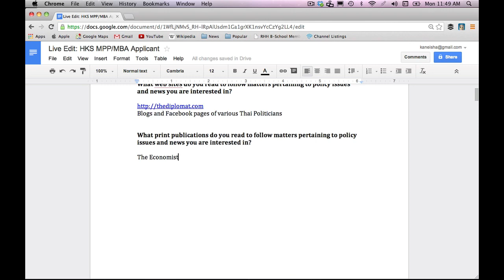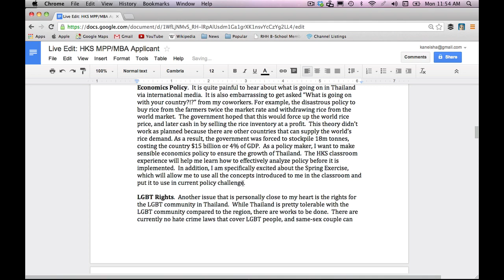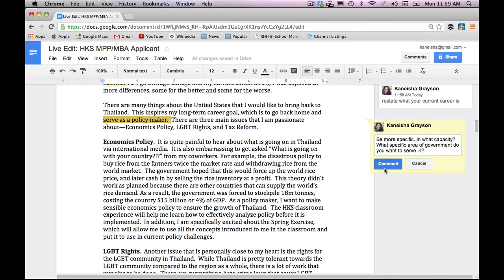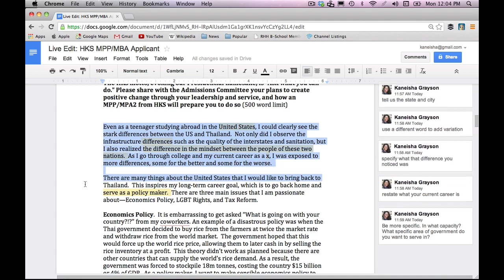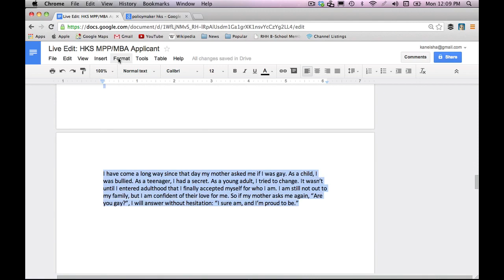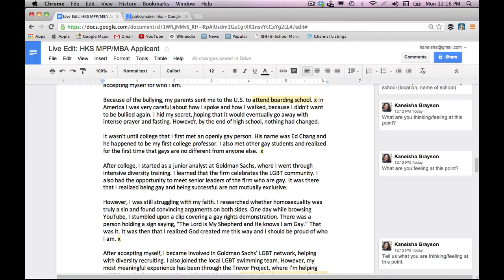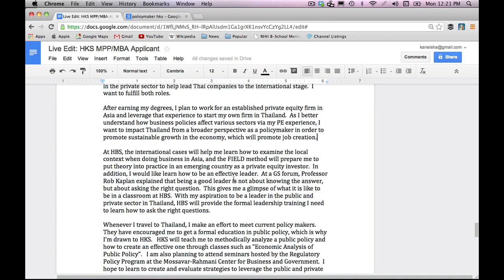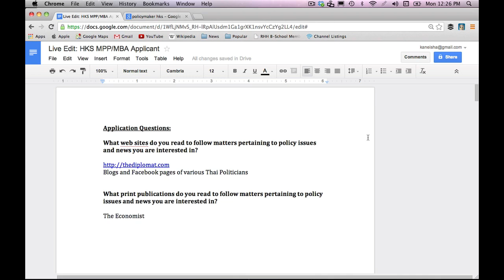Live Edit of Sample Harvard Kennedy School Essays for MPP / MBA Joint Degree | The Art of Applying®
In this video, Kaneisha Grayson, founder of The Art of Applying®, live edits the application essays of a Harvard Kennedy School MPP/MBA applicant. The applicant was admitted to HKS many years ago, and has since graduated.

We hope you find our Harvard Kennedy School application advice helpful as you work on your HKS MPP, MPA, MPA Midcareer, or MPA-ID application!